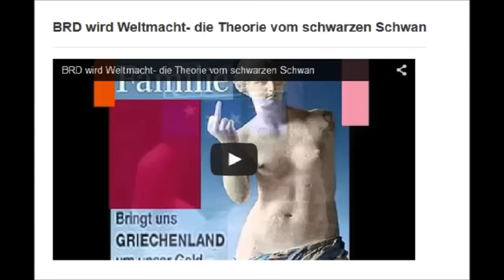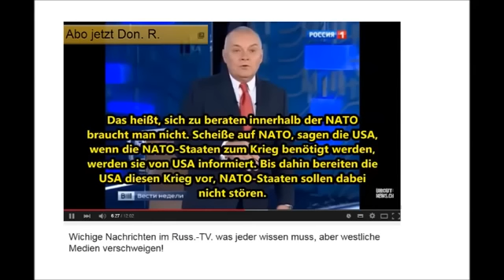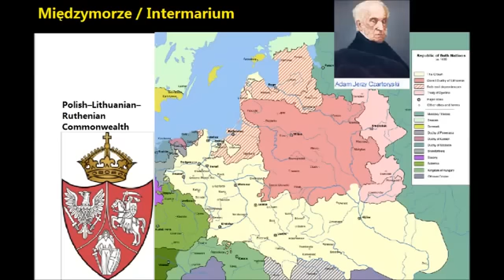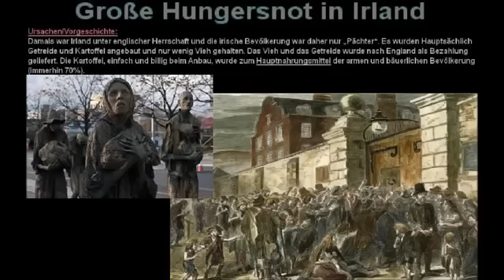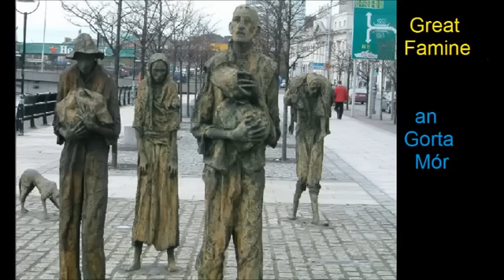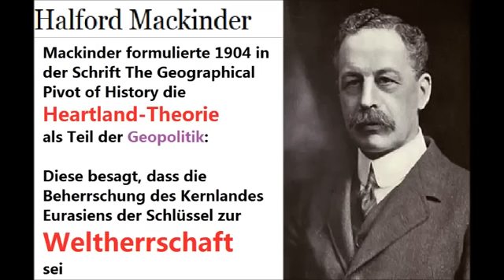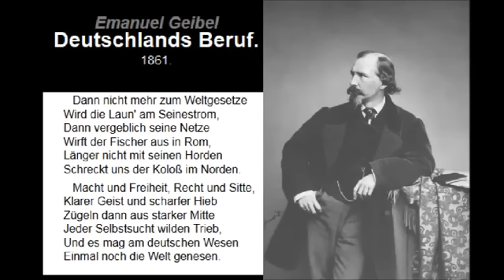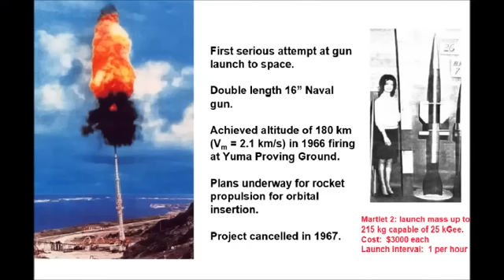Die Analyse von Aussagen von STRATFOR-Chef George Friedman (Conrebbi)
Conrebbi analysiert die Aussagen von STRATFOR-Chef George Friedman über deutsch-russische Beziehungen und die globale Vorherrschaft des US-Imperiums im Hinblick auf historische und geopolitische Zusammenhänge, insbesondere im Hinblick auf Great Game des Britischen Imperiums und Heartland-Theorie von Helford Makkinder. Quelle Conrebbi